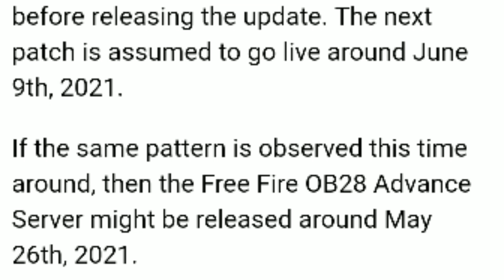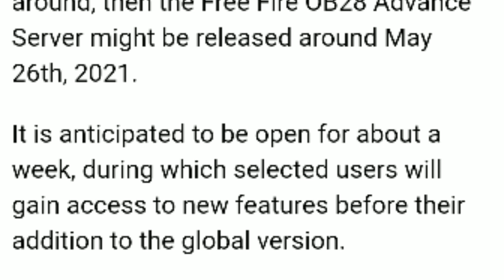FREE FIRE OB28 PATCH NOTES - ALL LEAKS AND UPDATES OF OB28